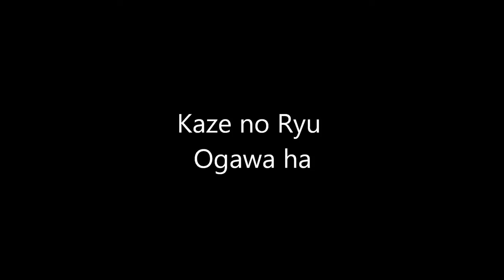Ogawa Ryu - 自然の伝統 Shizen no Dentou 柔術 - 蜘蛛人 Jujutsu - Kumobito - 2015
Special moments during Stage
Shidoshi Thiago Moraes
Valencia - Spain